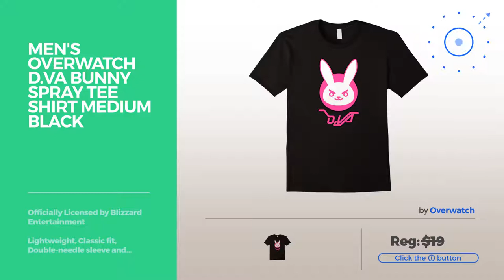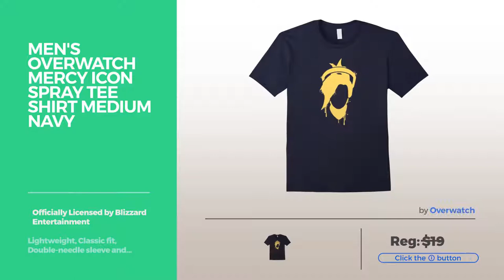Official Overwatch T-Shirts By Blizzard // Clothing, Shoes & Jewelry On Amazon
Online shopping for Overwatch T-Shirts from a great selection at Clothing, Shoes & Jewelry Store.
Overwatch T-Shirts, Clothing, Shoes & Jewelry,
Men's Overwatch D.VA Bunny Spray Tee Shirt Medium Black D.VA Bunny Spray Tee Shirt Medium Black

Men's Overwatch Lucio Headphones Spray Tee Shirt Small Kelly Green Lucio Headphones Spray Tee Shirt Small Kelly Green

Men's Overwatch Genji Shimada Spray Tee Shirt Medium Asphalt Genji Shimada Spray Tee Shirt Medium Asphalt

Men's Overwatch D.Va GG Spray Tee Shirt Medium Royal Blue D.Va GG Spray Tee Shirt Medium Royal Blue

Men's Overwatch McCree Deadeye Spray Tee Shirt Large Slate McCree Deadeye Spray Tee Shirt Large Slate

Men's Overwatch Reinhardt Vigilant Spray Tee Shirt Large Silver Reinhardt Vigilant Spray Tee Shirt Large Silver

Men's Overwatch Soldier: 76 Vigilante Spray Tee Shirt XL Black Soldier: 76 Vigilante Spray Tee Shirt XL Black

Men's Overwatch Mercy Icon Spray Tee Shirt Medium Navy Mercy Icon Spray Tee Shirt Medium Navy

Women's Overwatch Mercy Battle Ready Spray Tee Shirt Medium Slate Mercy Battle Ready Spray Tee Shirt Medium Slate

Kids Overwatch Hanzo Seal Spray Tee Shirt 12 Navy Hanzo Seal Spray Tee Shirt 12 Navy

Men's Overwatch Winston Mine! Spray Tee Shirt Large Baby Blue Winston Mine! Spray Tee Shirt Large Baby Blue

Men's Overwatch Junkrat Smiley Spray Tee Shirt Medium Black Junkrat Smiley Spray Tee Shirt Medium Black

Try also